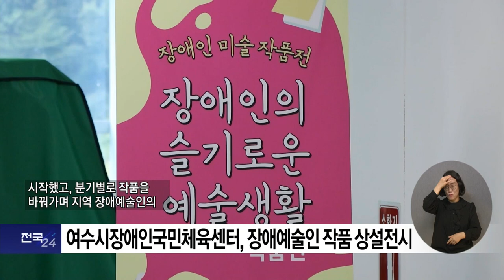복지TV뉴스24 _ 여수시장애인국민체육센터, 장애예술인 작품 상설전시 / 2023.10.04